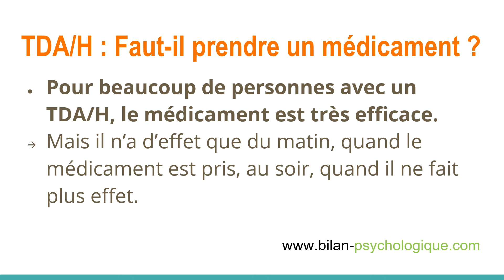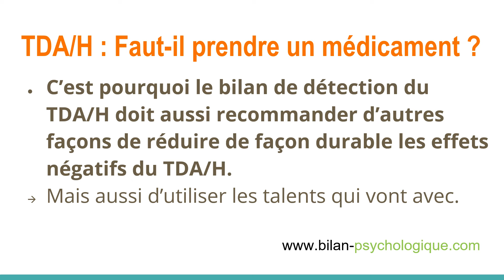TDA/H : Devez-vous prendre un médicament ?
Le médicament pour le TDA/H existe sous plusieurs formes et dénominations (Ritaline®, Concerta®, Quasym®, Medikinet®). Il est souvent très efficace mais n'a pas d'effet durable.

Série Atypique ? Épisode 100. La série de référence sur le Haut Potentiel, le syndrome d'Asperger, le TDA/H et l'hypersensibilité.

Bonjour, je suis Luc Martrenchar, psychologue clinicien spécialisé dans la détection de la surdouance (HPE et HPI), du Syndrome d'Asperger et du TDA/H.

Pour découvrir si vous avez un TDA ou un TDA/H, je recommande toujours de commencer par le test de dépistage du TDA/H en ligne :